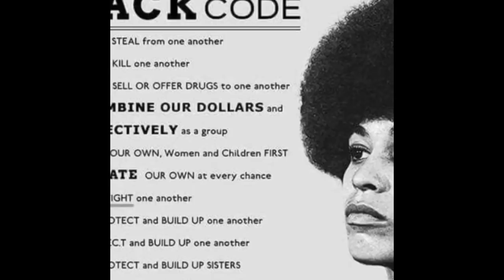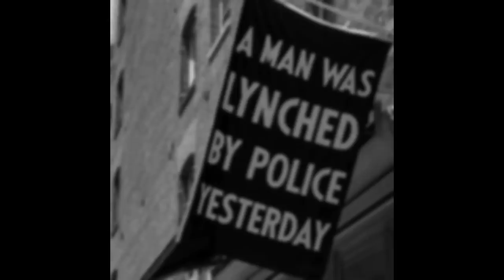Nipsey Hussle Nation Of Islam Salute His Life And Legacy